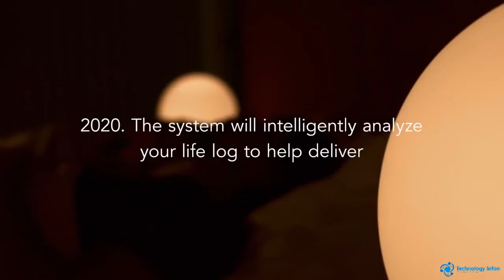Watch your day in 2020 Future Technologies HD